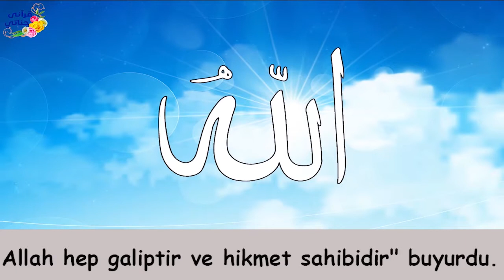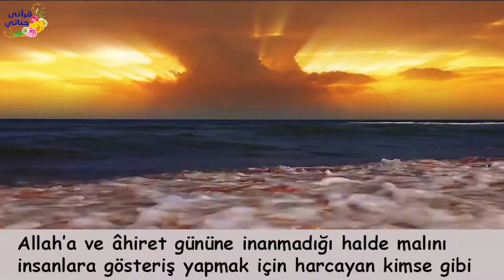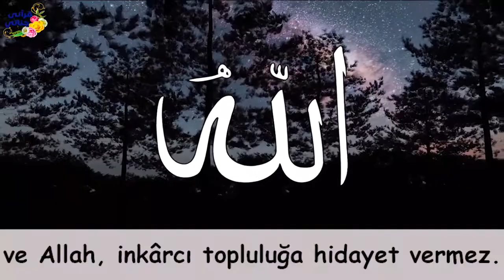VİDEOLU ANLATIMLA KOLAYCA ANLAYACAĞINIZ KURAN TİLAVETİ! Kari Abdullah Salih (Bakara Suresi 260-264)